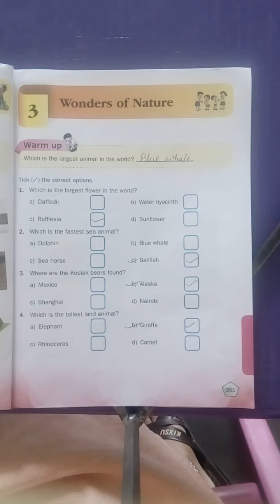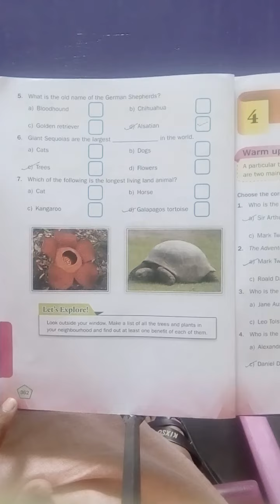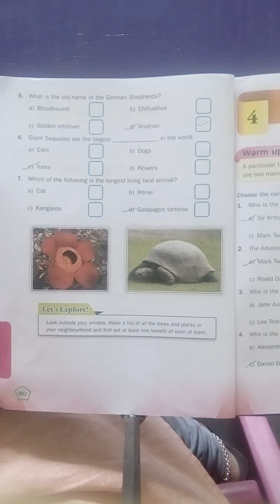class 3 GK